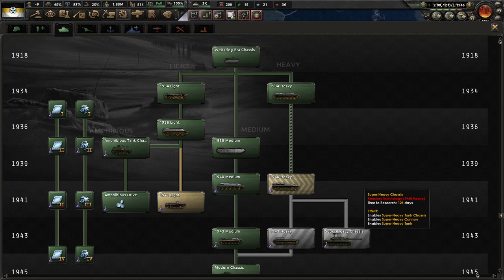[10] Hearts of Iron IV: Kaiserredux Zachodnia Armia Rosyjska - Odzyskujemy Mongolię